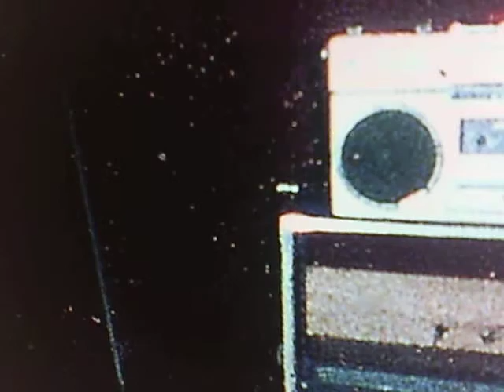Jay Berry Band St Louis MO. 1982 -